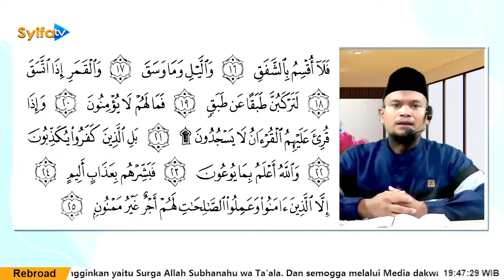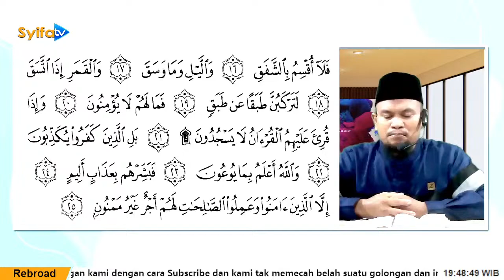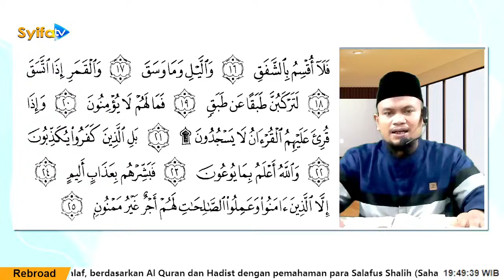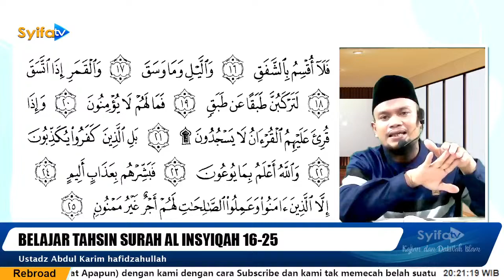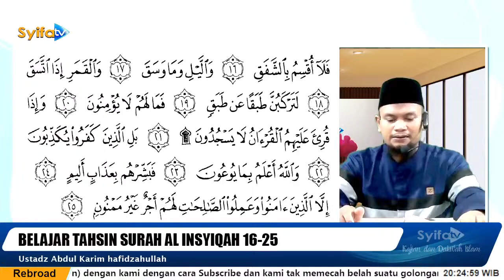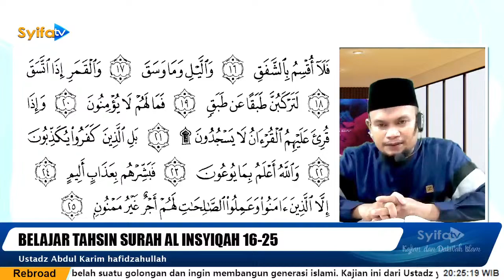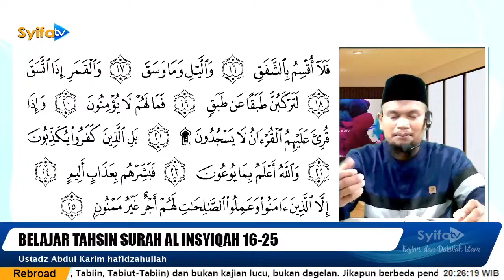Belajar Tahsin Surah Insyiqaq 16 - 25 | Serial Belajar Al Quran _ Ustadz Abdul Karim hafidzahullah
Sumber Video :
Syifa tv
Kajian dan Dakwah Islam

Kebenaran adalah milik Allah Azza Wa Jalla. Jika ada kesalahan yang datangnya dari kami, mohon masukannya dikirim ke kajian.

Jazakumullah khairan